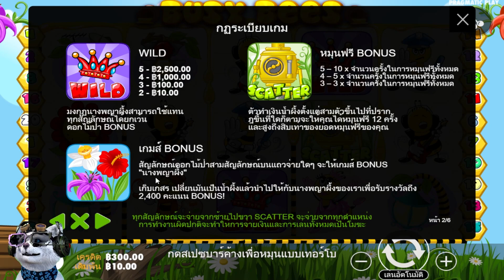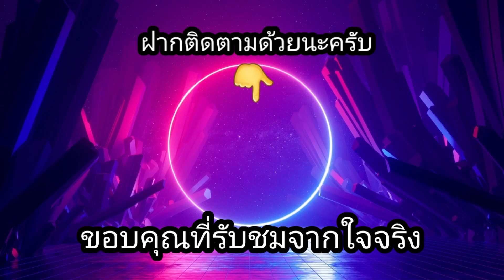สล็อตPP-Busy Bees ทุน300 เข้าทั้งฟรีเกมและโบนัส!!😱😱